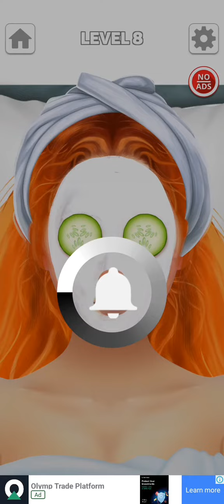Beautiful pimples removing asmr 💖❤️